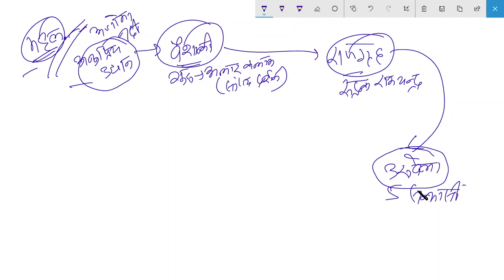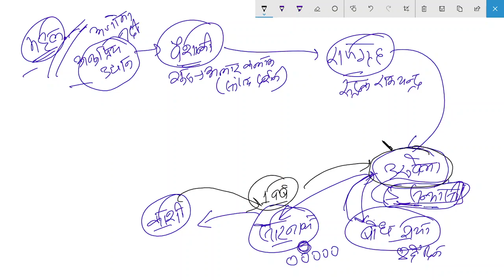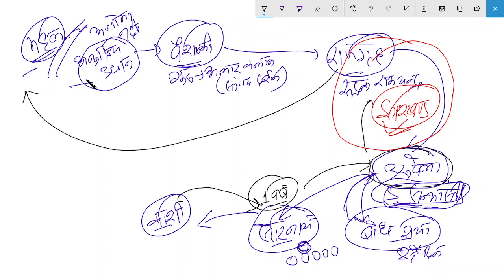झारखण्ड में बौद्ध धर्म का प्रसार | Jharkhand General Studies | Jharkhand Pariksha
Quiz Test on Telegram based on JPSC syllabus, join our telegram group